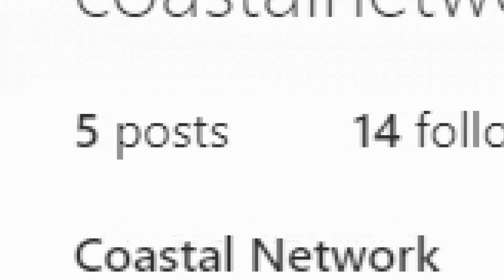Bhageera : ಬಘೀರ ಶೂಟಿಂಗ್ ಸ್ಟಾಪ್ ಮಾಡಿದ್ಯಾಕೆ.? ನೀಲ್ ಕಥೆಯಲ್ಲಿ ಆಗಿದ್ಯಾ ಎಡವಟ್ಟು.? Sri Murali, Darshan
ಈ ವೀಡಿಯೋ ಬಗ್ಗೆ :

ಬಘೀರ ಶೂಟಿಂಗ್ ಸ್ಟಾಪ್ ಮಾಡಿದ್ಯಾಕೆ.? ನೀಲ್ ಕಥೆಯಲ್ಲಿ ಆಗಿದ್ಯಾ ಎಡವಟ್ಟು.?